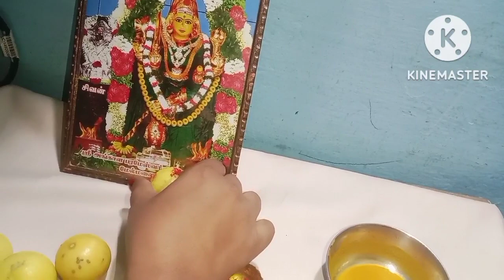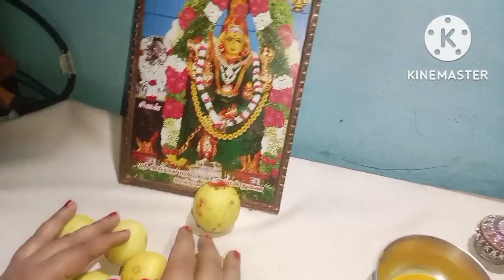எலுமிச்சை பழத்தினால் ஏற்படும் அற்புதங்கள்